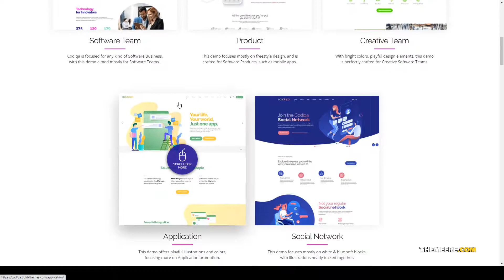Codiqa - Software App and Digital business advertising agency Kawamura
Compatible With WooCommerce 4.6.x, WooCommerce 4.5.x, WooCommerce 4.4.x, WooCommerce 4.3.x, WooCommerce 4.2.x, WooCommerce 4.1.x, WooCommerce 4.0.x, WPML

 Layout Responsive

 Tags advertising agency, app presentation, apps, business, corporate, digital agency, digital marketing, marketing agency, product showcase, saas, software, software company, startup, tech, technology